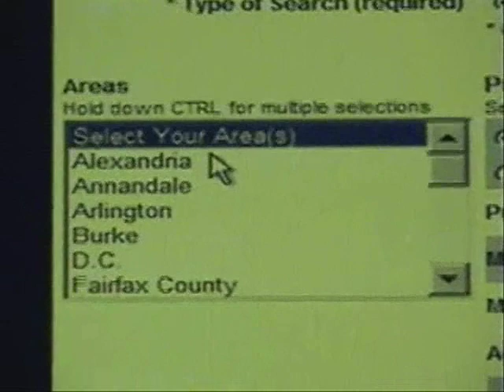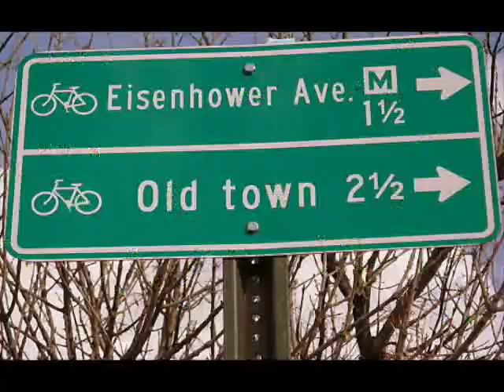Look Who's Buying a House in Alexandria, Virginia!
A humorous look at real estate.  Extra special VIP uses the services of Brian Block, Associate Broker with RE/MAX Allegiance to buy a home in Northern Virginia.